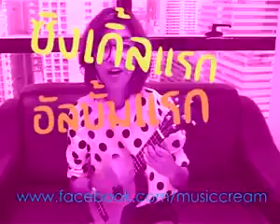กิ่ง สดๆกับซิงเกิ้ลแรก